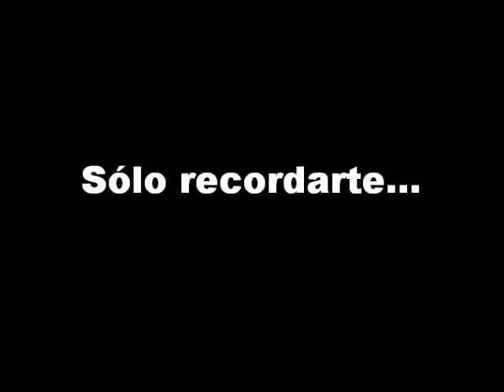Chicos Malos - Te Quiero Olvidar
Rock Chileno